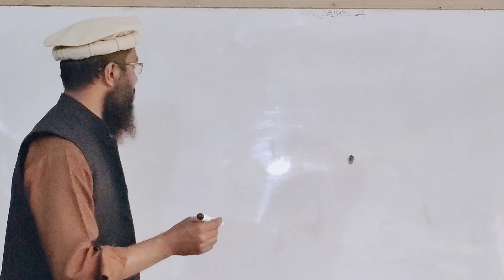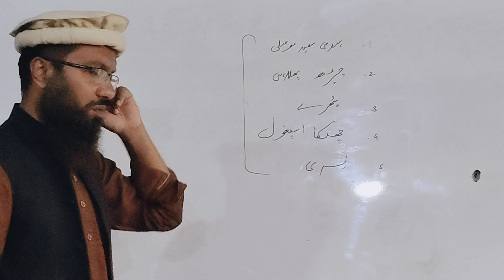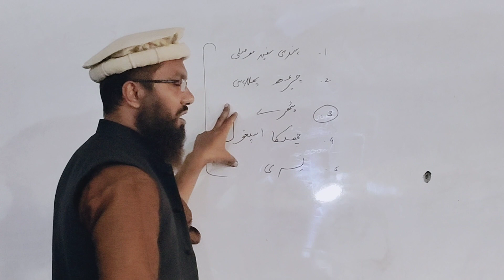چھوٹے پیشاب کے قطرے | علم حاصل کرنے کے چھ شرائط|| حافظہ بہتر بنانے کے طریقے || طلبا کا حافظہ